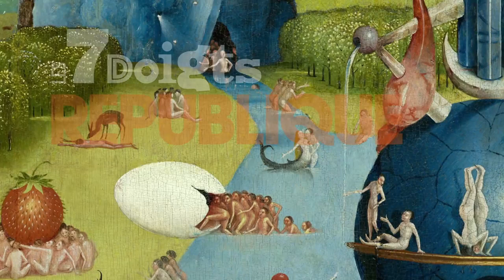Трейлер: Сны Босха / Театральная олимпиада 2019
Фантастическое путешествие по вселенной Иеронима Босха.